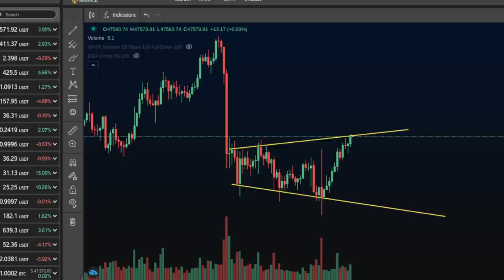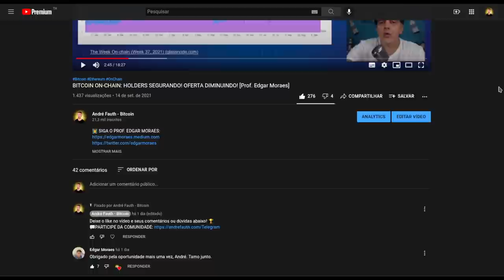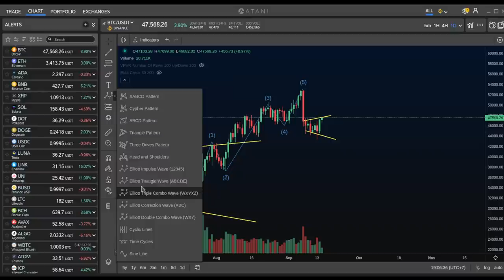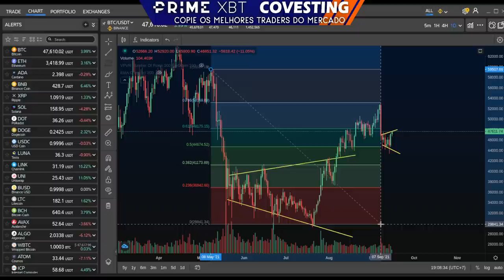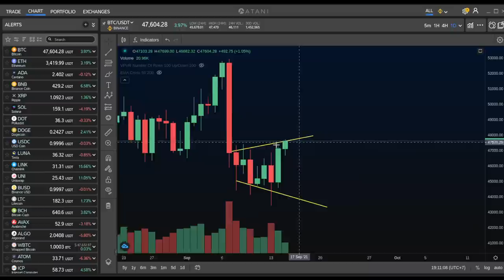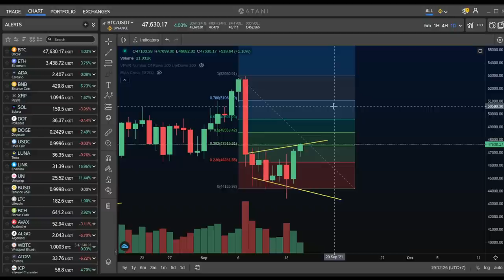BITCOIN EM ACUMULAÇÃO? VAMOS REPETIR....?